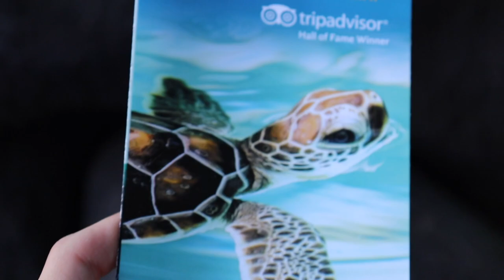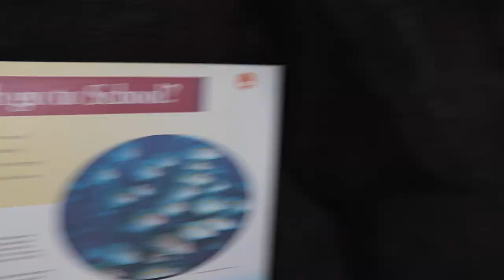My foot gets injured!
I hurt my foot and go to the aquarium.